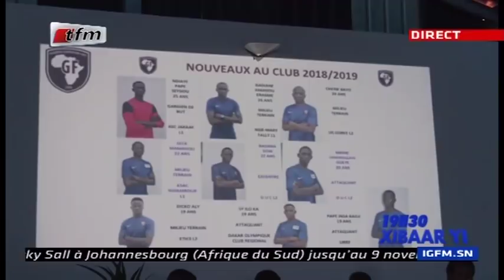REPLAY - Xibar Yi 19h - Pr : IBOU DIOUF - 07 Novembre 2018